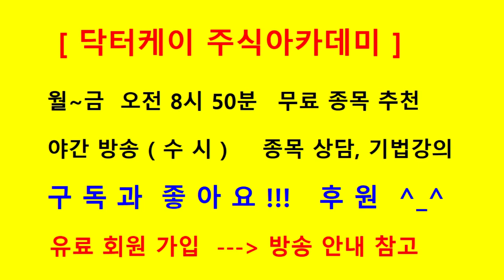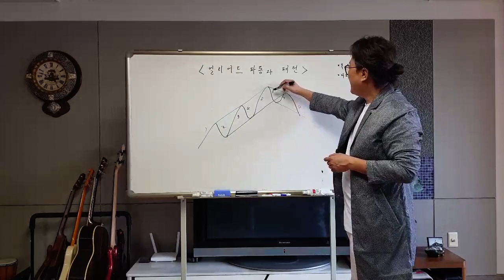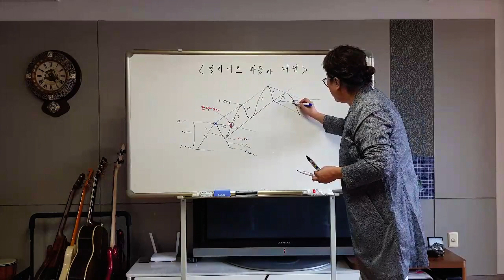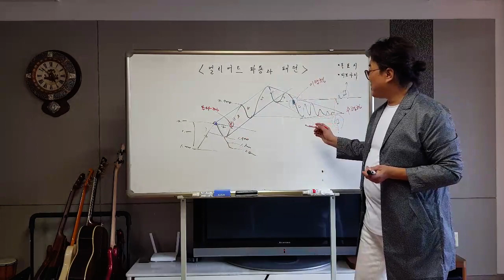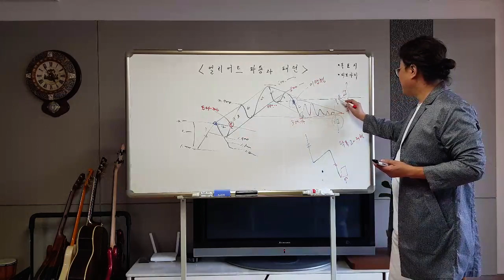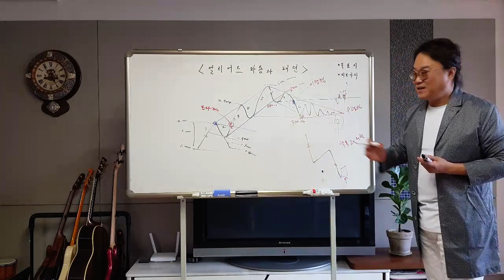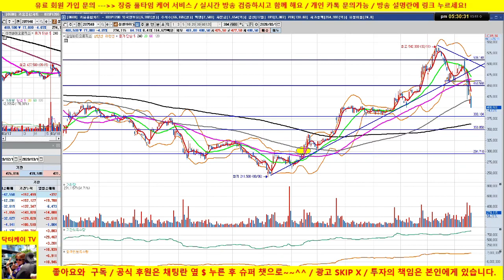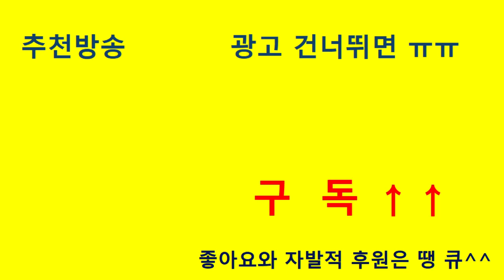엘리어트 파동과 패턴의 종류/삼성바이오로직스를 예시 /20/03/19/닥터케이 주식아카데미/주식고수의 주식강의/무료 추천주 & 종목상담